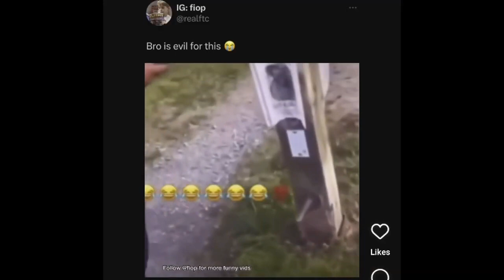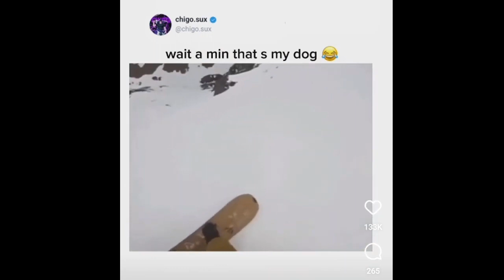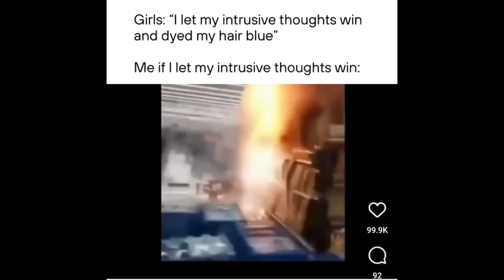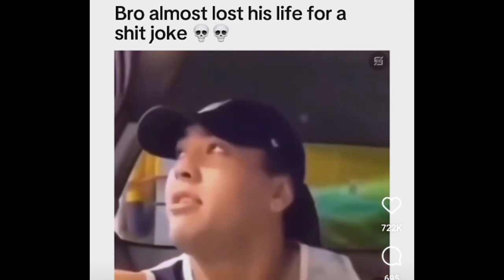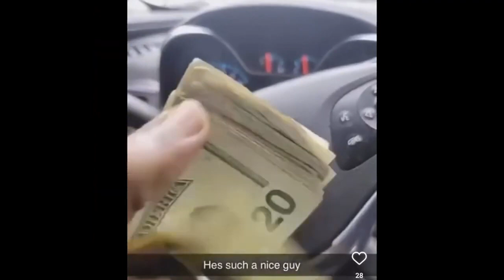Low Quality Memes To Start Off 2024! 😂 💀